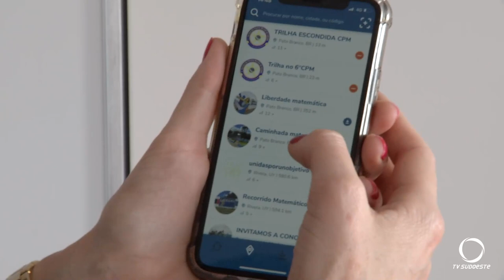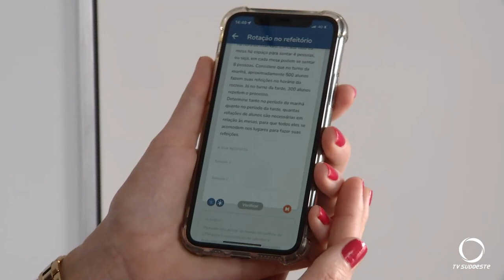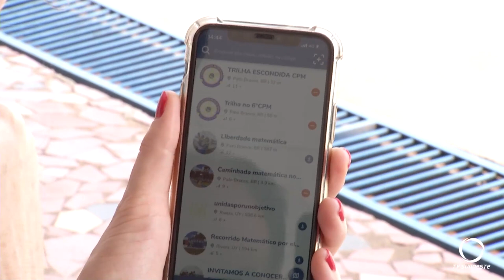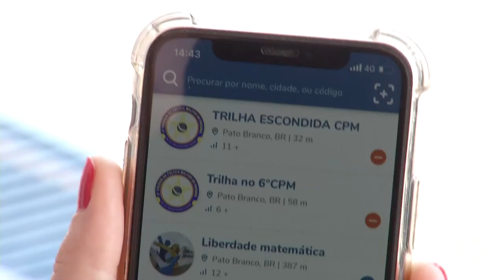Projeto Trilhas Matemáticas ao ar Livre envolve estudantes do Colégio da Polícia Militar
Educação: Educadores da UTFPR desenvolvem Projeto Trilhas Matemáticas ao ar Livre com os alunos do Colégio da Polícia Militar. As atividades motivam o aprendizado.